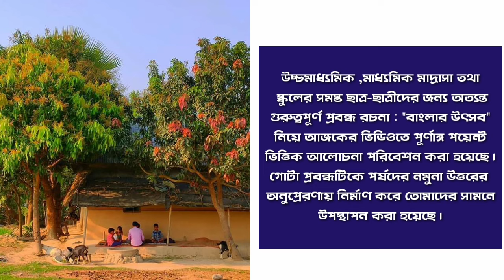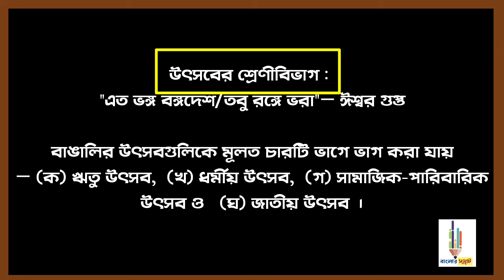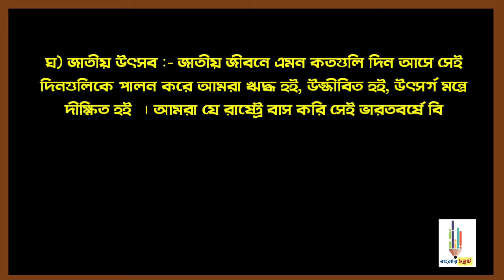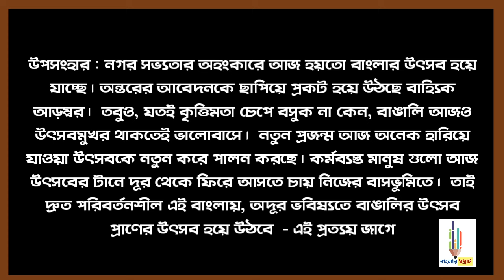বাংলার উৎসব প্রবন্ধ রচনা // Banglar utsav Rachana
Banglar utsav prabandha Rachana
বাংলার উৎসব প্রবন্ধ রচনা

Banglar Samrat
Sugg6 by banglar samrst

👉 আমার ইনস্টাগ্রাম আইডি : Samratwb

Banglar_Samrat
Samrat_Exclusive_Banglar_samrat
suggestion_by_Banglar_Samrat